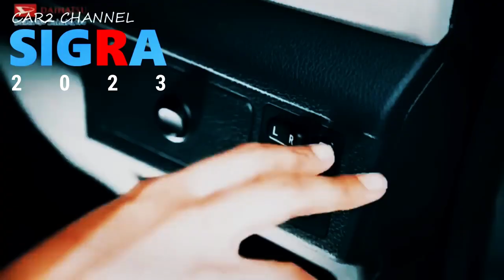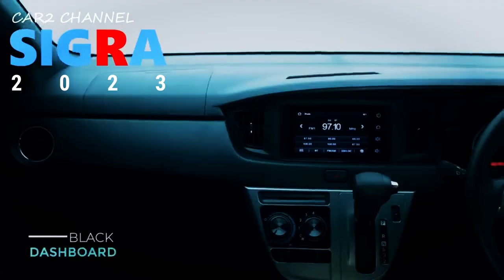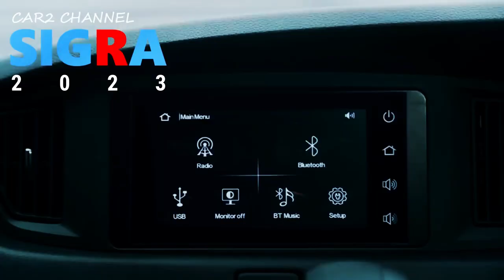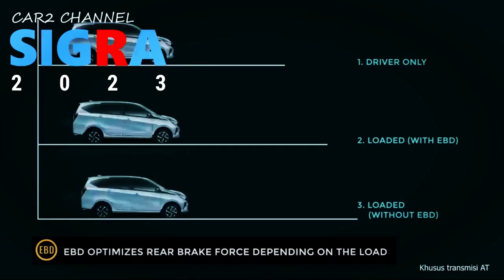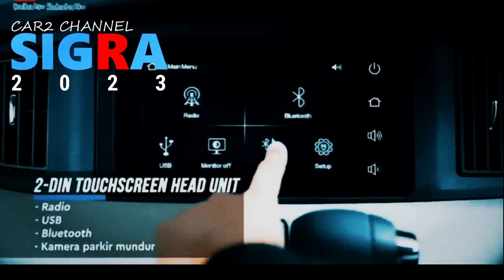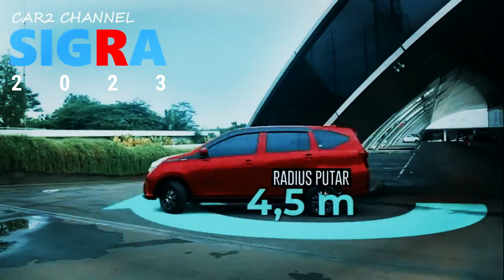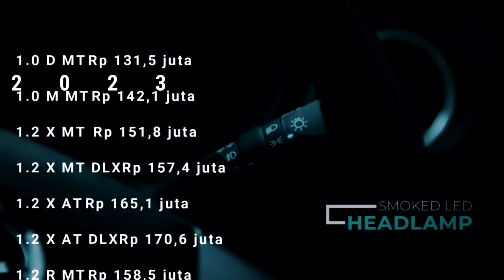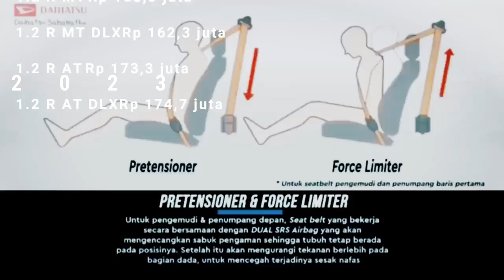Daihatsu Sigra 2023 hadir dengan penyegaran baru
Sigra adalah model yang populer dan penting dalam jajaran produk Daihatsu, yang penjualannya mendukung Daihatsu selain GrandMax dan Xenia, Tak heran jika Daihatsu selalu menawarkan upgrade pada model terlaris ini.

PT Astra Daihatsu Motor (ADM) mengatakan, penyegaran yang ditawarkan kepada Sigra berdasarkan riset pasar, Kini tampilannya lebih segar, elegan dan modern. Selain eksterior dan interior yang diperbarui, Daihatsu juga tidak melupakan fitur-fitur yang diperbarui, Tentunya harga Daihatsu Sigra 2022  mengalami kenaikan Rp 3 jutaan dari model sebelumnya. Simak informasi detail berbagai kelebihan dan kekurangan serta review Daihatsu Sigra 2023 terbaru dari tim car 2 channel berikut ini.